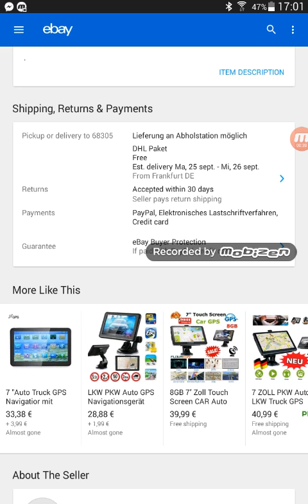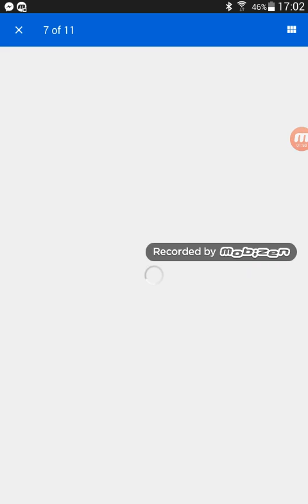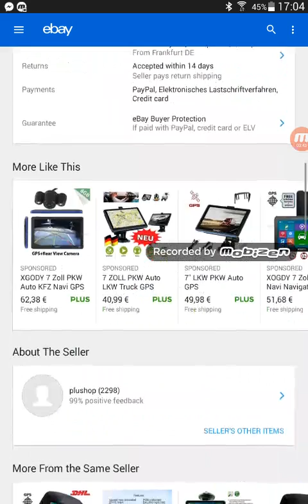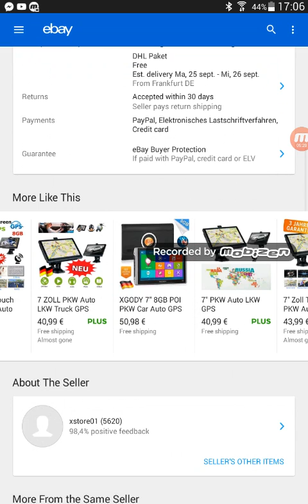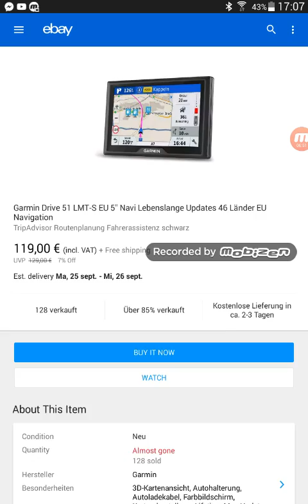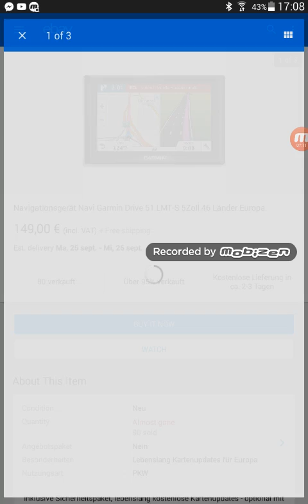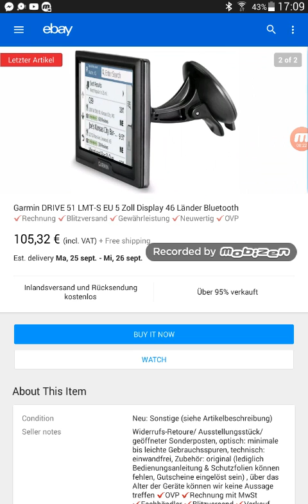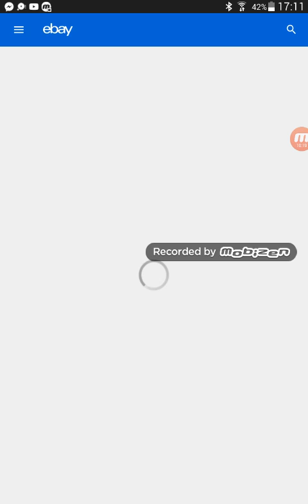GPS 27 septembrie 2018